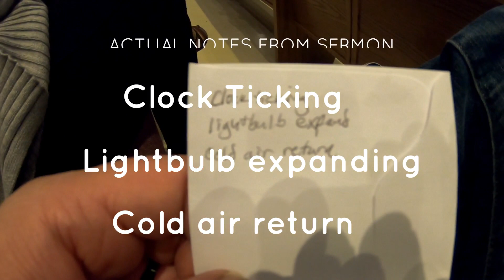Sunday Church Services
Went to Church, sang a little and listened to the sermon. Fairhaven of Harbor Churches in West Michigan